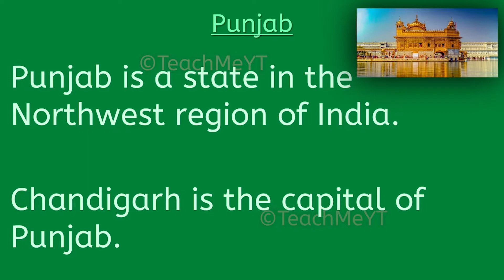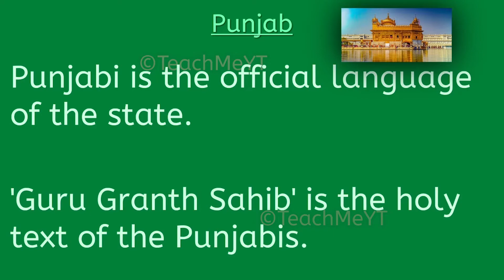Punjab - 10 Lines on Punjab | TeachMeYT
Here are 10 Lines on Punjab.
~Equipment Used~

Keyboard & Mouse
~Social Links~

~Credits~